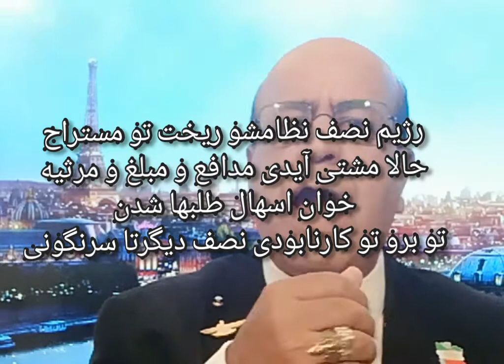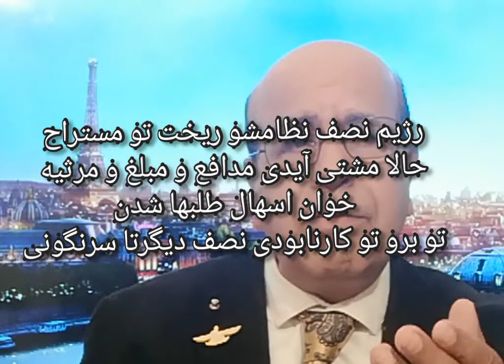مجتبی نصف رژیم را زد نصف دیگ را تو بزن